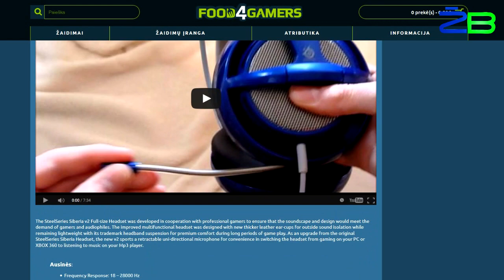PlayStation žaidimai Samsung TV, The Walking Dead - Žaidimų Naujienos 06.11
Sveiki Geimeriai. Šiandieną papasakosime apie  Playstation, The Walking Dead ir dar šį bei tą. Žiūrim…

SteelSeries Siberia v2 Full-size ausinių išpardavimas
(Žalios, Mėlynos, Baltos, Juodos)